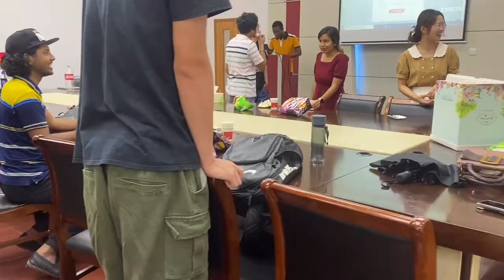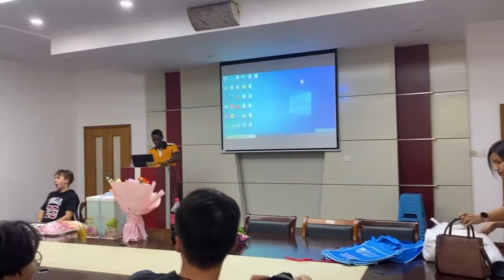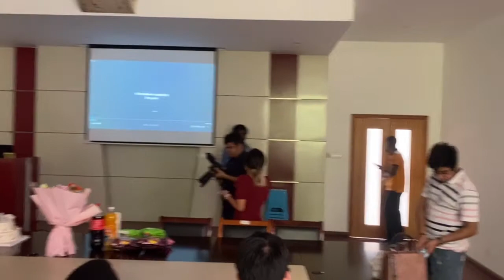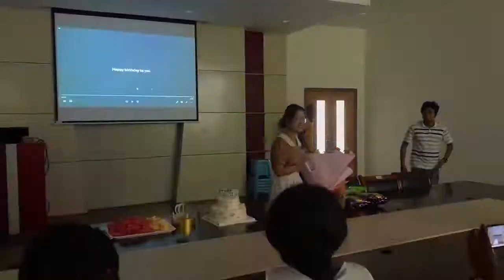SURPRISING HER ON HER BIRTHDAY|| LIVING IN CHINA VLOG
Hello everyone, in this video, I and a few friends of mine surprised this adorable Chinese teacher of ours on her birthday. It was indeed a priceless moment for her.  I hope you have a good time while watching.